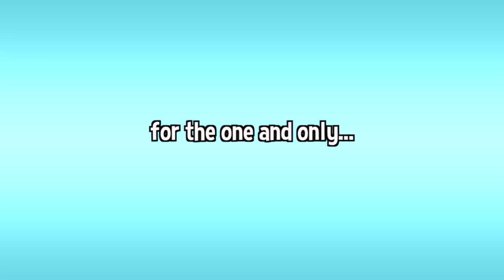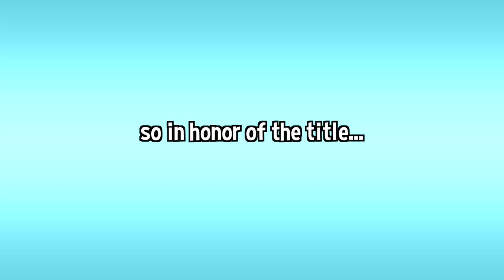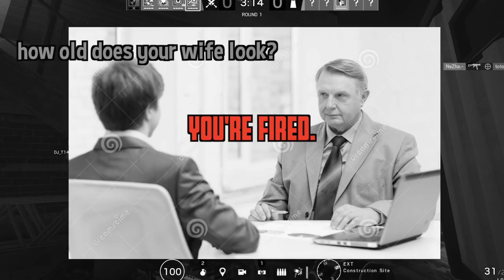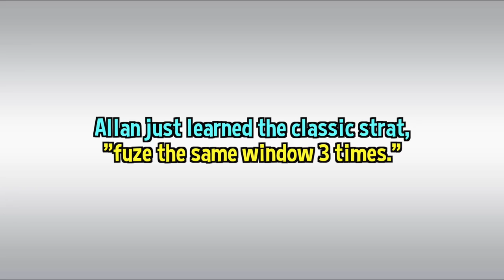When Rainbow Six Siege Gets FREAKY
Gamer girls, my face reveal, and more stupid jokes... what else could ya ask for?!

💎OTHER INFO💎

🔻 Platform(s) : Xbox & PC
🔻 Gamertag : ChaoticLFS
🔻 Headset : Turtle Beach XO Stealth Fours
🔻 Sensitivity : 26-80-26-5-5 (XBOX) & 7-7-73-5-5 (PC)

🎵SONG CREDITS🎵

rainbow six siege operation burnt horizon

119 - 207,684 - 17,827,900